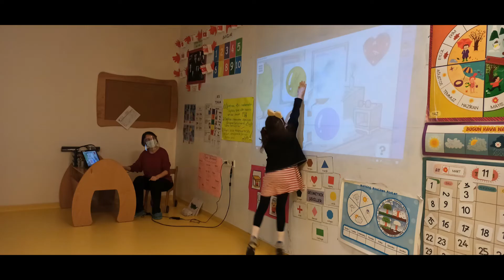TED Kocaeli Koleji Anasınıfları “English Fun Club” Etkinliğinde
TED KOCAELİ Koleji Anasınıflarında her hafta düzenli olarak yapılan ‘English is Fun’ kulüp etkinliklerinde bu hafta öğrenciler, farklı konularda oynadıkları eğlenceli oyunlarla öğrendikleri ‘Sight Word’leri, yani okuyucunun okurken otomatik olarak bildiği, anlamladırdığı kelimeleri, farklı meslek gruplarının çalıştığı işyerlerini ve renkleri hatırladılar